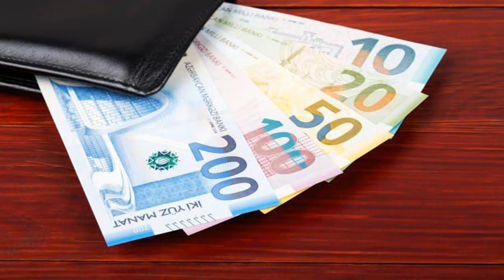SON DƏQİQƏ! XƏBƏR İNDİCƏ GƏLDİ PENSİYALAR ARTACAQ ÇÜNKİ...!!!